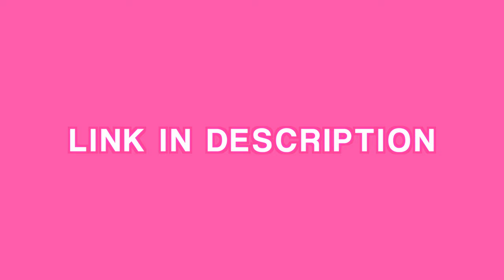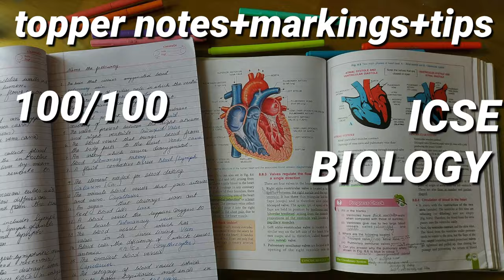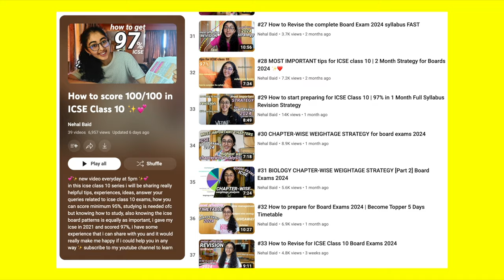#36 How to score 100/100 in ICSE Class 10 Biology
in this video i shared how to complete biology and score 100/100 in icse class 10 biology, become a topper in 2 weeks, shock everyone, secret tips and tricks that'll help you learn biology for icse, this complete video series that im bringing will really be helpful to you if you want to score high marks in boards, join here on my youtube channel every week, subscribe and like to support ❤️